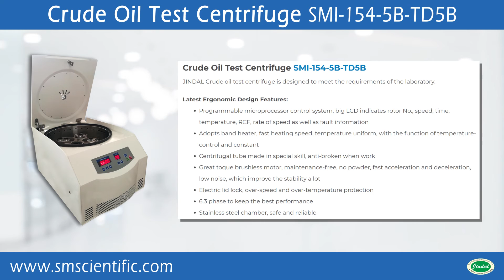Crude Oil Test Centrifuge | HEATING & ENVIRONMENT CONTROL EQUIPMENT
JINDAL Crude oil test centrifuge is designed to meet the requirements of the laboratory.

Latest Ergonomic Design Features:
Programmable microprocessor control system, big LCD indicates rotor No., speed, time, temperature, RCF, rate of speed as well as fault information
Adopts band heater, fast heating speed, temperature uniform, with the function of temperature-control and constant
Centrifugal tube made in special skill, anti-broken when work
Great toque brushless motor, maintenance-free, no powder, fast acceleration and deceleration, low noise, which improve the stability a lot
Electric lid lock, over-speed and over-temperature protection
6.3 phase to keep the best performance
Stainless steel chamber, safe and reliable

जिंदल क्रूड ऑयल टेस्ट अपकेंद्रित्र प्रयोगशाला की आवश्यकताओं को पूरा करने के लिए डिज़ाइन किया गया है।

नवीनतम Ergonomic डिजाइन विशेषताएं:
प्रोग्रामेबल माइक्रोप्रोसेसर कंट्रोल सिस्टम, बड़ा एलसीडी रोटर नं।, गति, समय, तापमान, RCF, गति की दर के साथ-साथ गलती की सूचना को इंगित करता है
तापमान नियंत्रण और स्थिर के कार्य के साथ बैंड हीटर, तेज ताप गति, तापमान एकरूप को अपनाता है
विशेष कौशल में बनाई गई केन्द्रापसारक ट्यूब, जब काम के लिए विरोधी टूटी हुई
महान टोक़ brushless मोटर, रखरखाव से मुक्त, कोई पाउडर, तेजी से त्वरण और मंदी, कम शोर, जो स्थिरता में सुधार
इलेक्ट्रिक लिड लॉक, ओवर-स्पीड और ओवर-तापमान सुरक्षा
सबसे अच्छा प्रदर्शन रखने के लिए 6.3 चरण
स्टेनलेस स्टील कक्ष, सुरक्षित और विश्वसनीय है